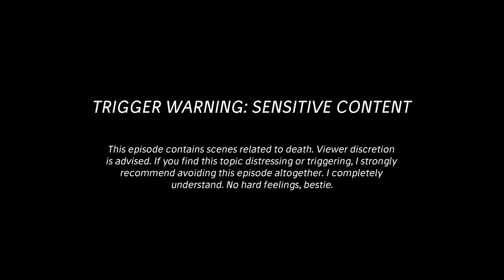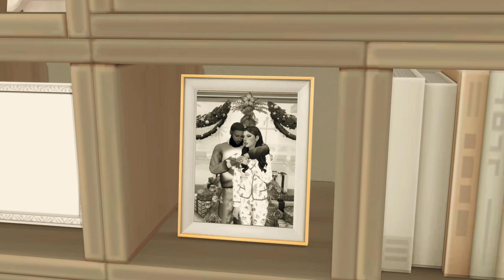An Unforgettable Winterfest | My Wedding Story Holiday Special (ep. 5) The Sims 4 LP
This episode takes an unexcepted turn when a family member passes during the Winterfest celebration.

Timestamps:
00:00 - Intro
01:31 - Winterfest Eve
05:45 - Winterfest
28:45 - Funeral
31:45 - Outro

FAQ:
What is your reshade preset?
⁃ Processor: AMD Ryzen 7 7800X3D 8-Core Processor, GPU: Nvidia 4080 Founder’s Edition, RAM: 64 gb, SSD: 4 tb, Monitor: Apple Studio Display. (I have a custom pc build and my specs are overkill for TS4)
Will you share your mods folder for download?
⁃ No, I will never share my mods folder.
Will you upload your simself to the gallery?
⁃ No, I will never share my simself, her family, or her home to the gallery.